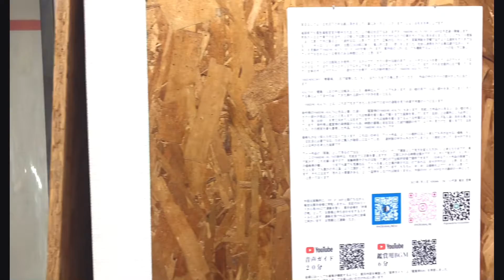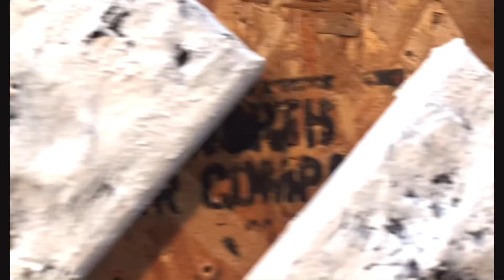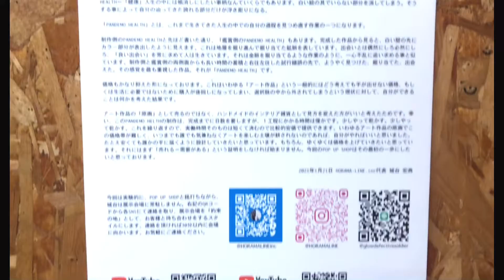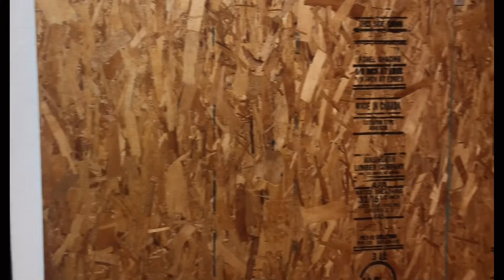搬入・展示・搬出ドキュメント【PANDEMO-HELTH POP UP SHOP】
「HORAMA-LINE.inc presents PANDEMO-HELTH POP UP SHOP」無事に終了しました。お越しくださいました皆様、ありがとうございました。

搬入・展示風景・搬出のドキュメンタリーです。

「HORAMA-LINE.inc presents PANDEMO-HELTH POP UP SHOP」無事終了のご報告

【濃密1万字】展示即売会を開催して見えた「アートを売る」上で考えなければならない日本の現状